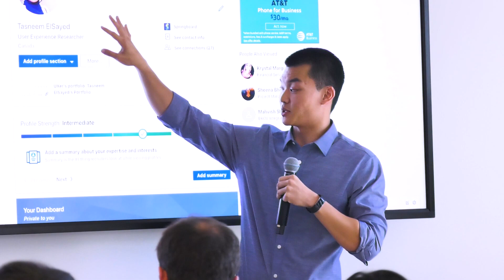Springboard Rise 2019 -- A Data & Design Summit (Don't Miss Out!)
We're bringing together over 400 students, alumni and mentors from our data science and UX design courses for an all day conference focused on learning, careers, and future of work.

Start your journey with Springboard today!